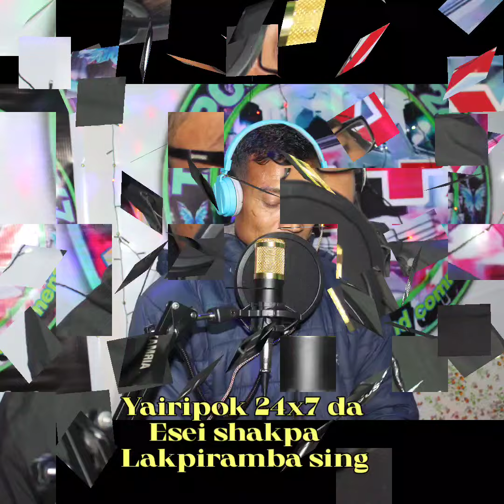Cover song Live Program da Saruk ysbirambasing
Yairipok 24x7 na Sunday Numit khuding gi sandokchariba Cover song Live program da saruk yabiramlaba Seishakloi sing ngaktani Lakkadouriba Sunday Numit asisu Cover song Live program sandokchagani mayamsu Saruk yaminnasi